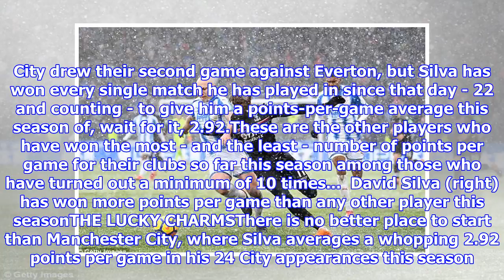Who are the Premier League's lucky (and unlucky) charms?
Published: 18:38 EDT, 29 March 2018 | Updated: 02:46 EDT, 30 March 2018 When Gareth Bale was at Tottenham, there was a time where he was almost considered a jinx - they went on a run of 24 matches without winning whenever he played - but in a remarkable turnaround he soon became their talisman. There are no players in the Premier League this season who have gone through such extreme fluctuations in fortunes as Bale, but each club certainly seems to have their lucky charms - and some not-so-lucky ones too. David Silva, for example, has a quite extraordinary record for Manchester City this season. City drew their second game against Everton, but Silva has won every single match he has played in since that day - 22 and counting - to give him a points-per-game average this season of, wait for it, 2.92.These are the other players who have won the most - and the least - number of points per game for their clubs so far this season among those who have turned out a minimum of 10 times...  Davi...